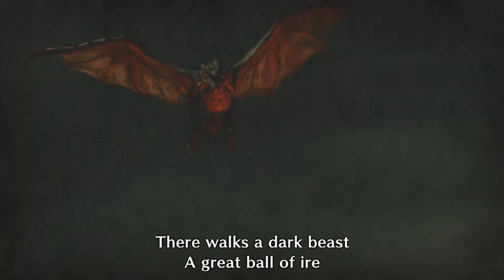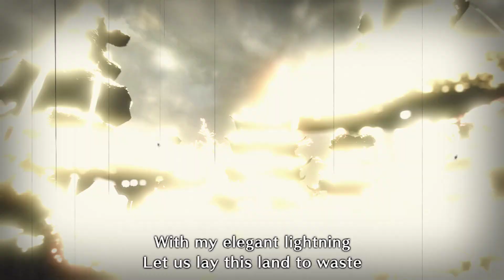MHR: Caleb finally reaches Master rank